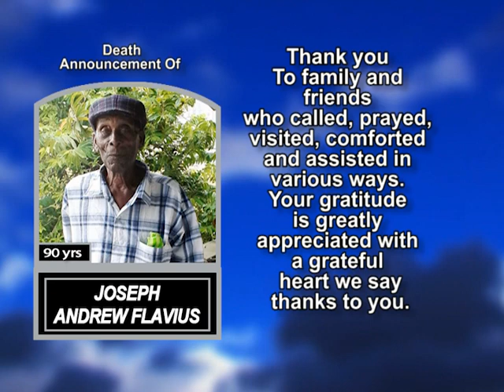Joseph Andrew Flavius long